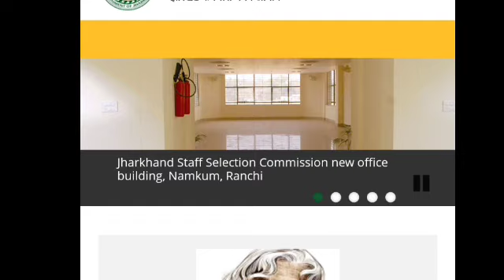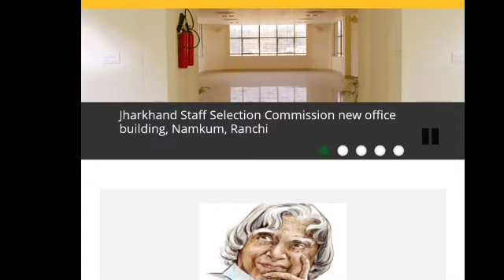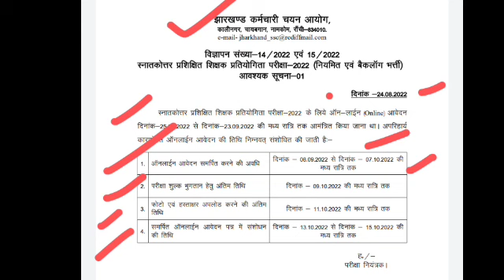झारखंड शिक्षक भर्ती बड़ी अपडेट, JSSC ने जारी किया आवश्यक सूचना 01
Second Option For Join Telegram Channel 👇

Telegram me search kare @MSA TALK

Flipkart Link
•CTET COMBO PACK OF GUIDE AND PRACTISE SETS

Amazon Link
 CTET COMPLETE GUIDE BOOK 2022
CTET PRACTISE SETS BOOK
• CTET  Bal Vikas
• CTET Hindi
• CTET Paryavaran Adhyayan
• CTET English
• CTET MATH
• CTET Sanskrit
• CTET PREVIOUS YEAR SOLVED PAPERS (1-5)

jssc
jssc news
jssc news today
jssc vacancy news
jtet jtet news
jtet exam news today
jtet news update 6 to 8
jtet exam 2022 news update
jtet exam 2022 news today
jharkhand teacher new vacancy
kasturba gandhi school teacher vacancy
jharkhand high school teacher exam question paper
primary teacher recruitment 2022
primary teacher vacancy in jharkhand
primary teacher vacancy in jharkhand latest news
primary teacher vacancy in jharkhand update today
primary teacher vacancy in jharkhand 2022
jharkhand pgt vacancy
jharkhand pgt vacancy 2022
jharkhand pgt syllabus
jharkhand pgt syllabus 2021
jharkhand pgt teacher salary
jharkhand pgt maths syllabus
jharkhand pgt eligibility
jharkhand pgt english syllabus
jharkhand pgt question paper 2017
jharkhand pgt history syllabus
jharkhand pgt previous year question papers
jharkhand high school +2 teacher vacancy
jharkhand pgt teacher vacancy
jharkhand pgt teacher vacancy latest news
jharkhand tgt prt latest news today
jharkhand high school teacher kaise bane jharkhand high school teacher vacancy 2022 jharkhand high school teacher math syllabus jharkhand high school teacher vacancy jharkhand high school teacher eligibility
jharkhand tgt math question paper 2017 jharkhand tgt pgt latest news today